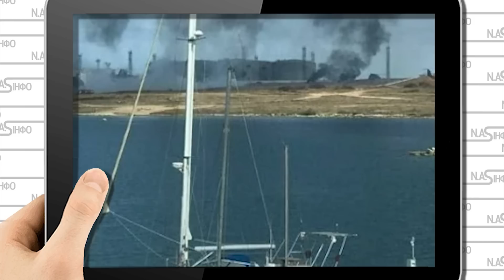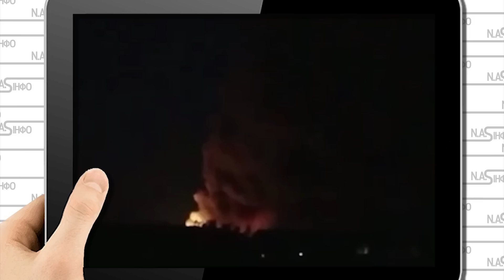Годину тому! Севастополь накрило: удар. Зв'язку не має, усе у вогні Ціле місто в диму. На ніч